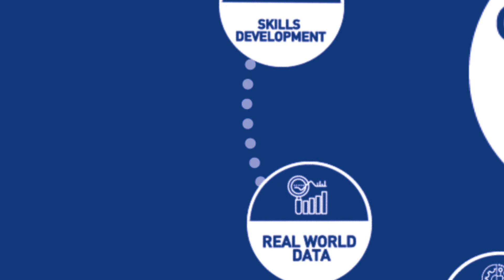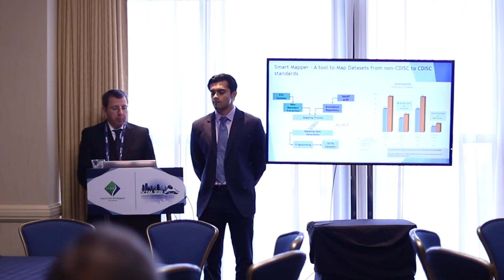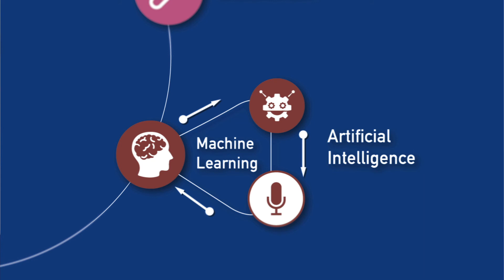From Clinical Data Management to Clinical Data Science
Michael Goedde, Chair 2020; Sanjay Bhardwaj, Vice Chair and Linda King, Past Chair discuss about the changes that our CDM industry is experiencing and the shift from clinical data management to clinical data science.